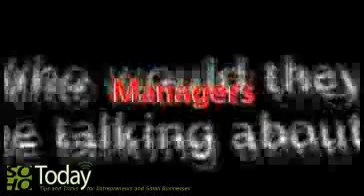SOHO Today - Manager Training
Dean Santopoalo joins Mary Joan to talk about training new managers in working with employees, keeping them focused on the business and on their associates.